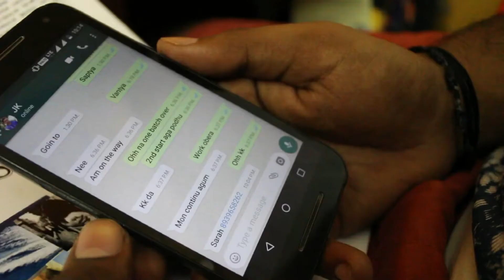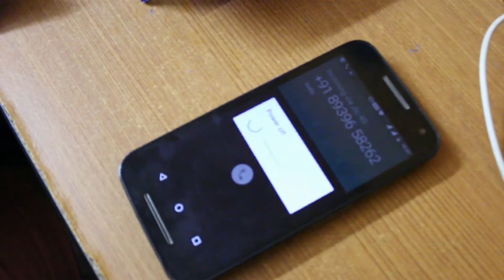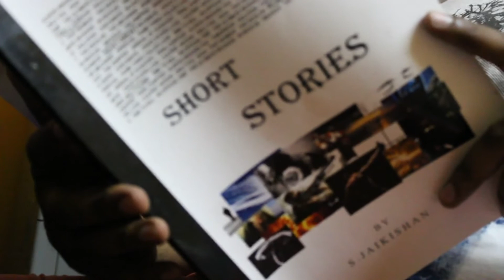Imaika nodigal - Tamil Thriller Short Film